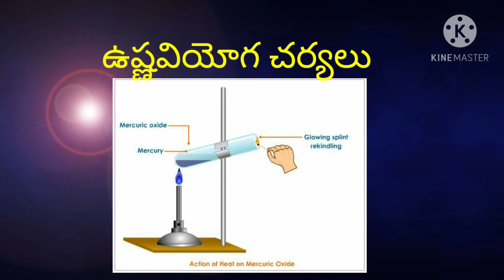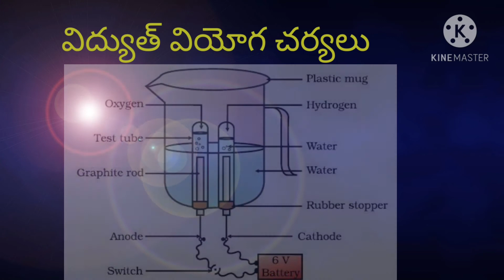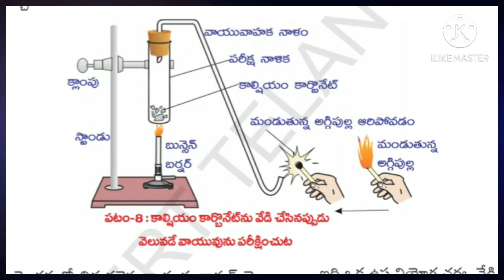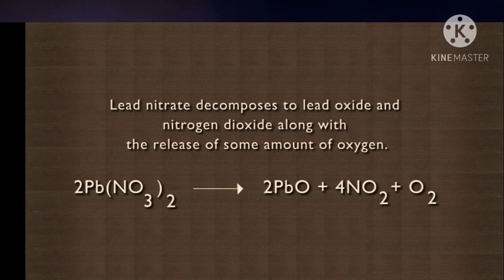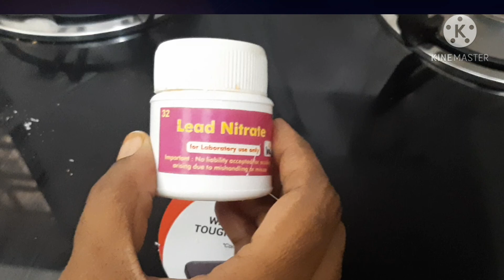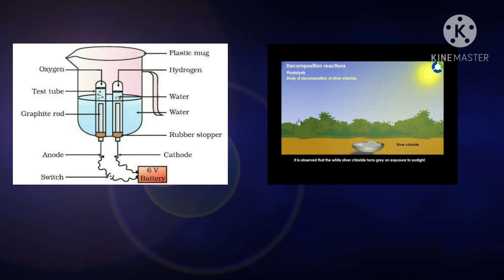thermal decomposition in telugu